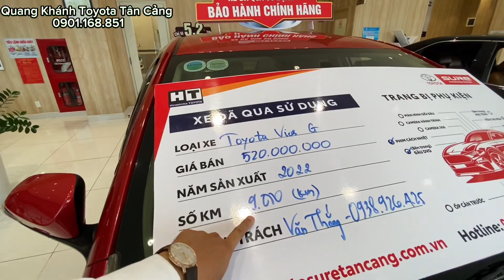Cập nhật xe Sedan siêu đẹp tại Toyota Tân Cảng hỗ trợ NH 70% giá tốt xe đẹp